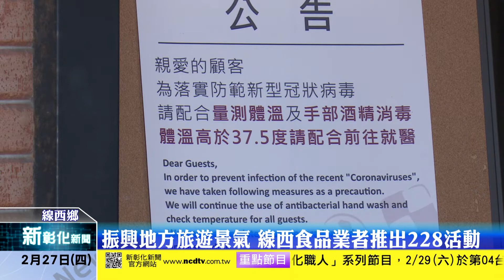新彰化新聞20200227 振興地方旅遊景氣 線西食品業者推出228活動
疫情延燒不僅讓台灣旅遊業一片哀嚎，連國內旅行狀況也不樂觀，線西一家知名食品業者為了振興地方旅遊經濟，因此在228假期推出身分證號符合活動條件者就可獲得禮包的活動，並獲得線西鄉長的肯定與支持。